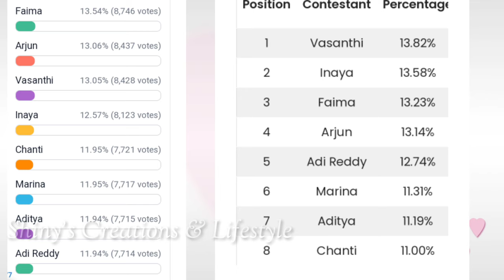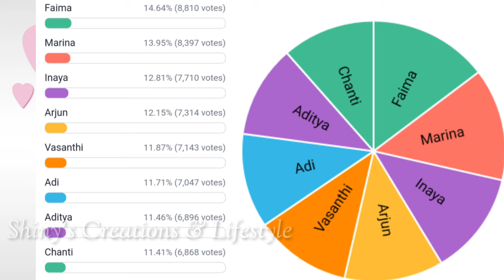ఇనాయా vs ఫైమా టాప్ లో ఎవరు..?